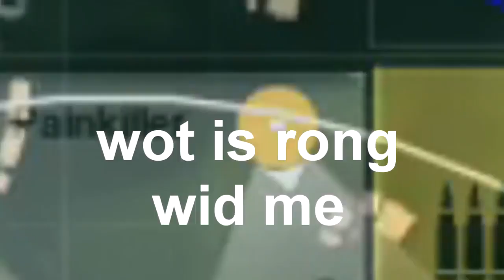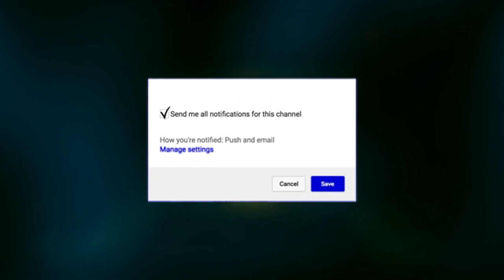PUBG Mobile InPvP Meetup!! | PUBG Mobile Custom Room (w/ Nate, Paltry and Travis)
HIT LIKE FOR MORE PUBG MOBILE!!

GG...